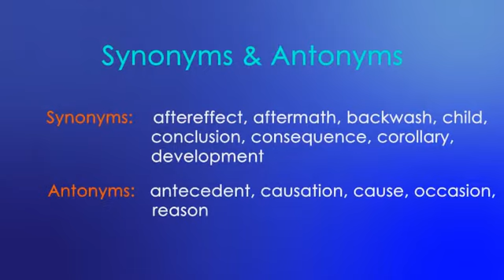MFA ENGLISH TOEFL - IELTS Word Of The Day: Issue (mesele, konu)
Issue (Noun)

a condition or occurrence traceable to a cause

Example:

one of the issues of the Civil War was a resolution to the question of states' rights

Synoyms:

aftereffect, aftermath, backwash, child, conclusion, consequence, corollary, development